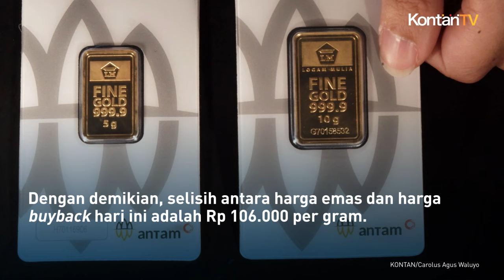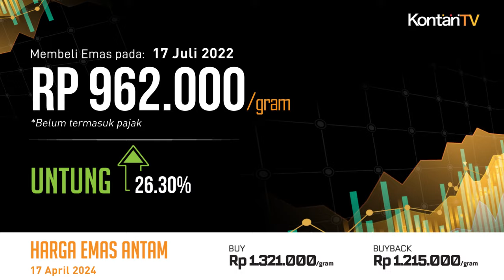Cuan 29,95%! Harga Emas Antam 17 April 2024 Bergeming, Pembeli 1,5 Tahun Senang!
Rabu (17/4) harga emas batangan bersertifikat yang tertera di laman resmi Logam Mulia, PT Aneka Tambang (ANTM) tetap pada harga Rp 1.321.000 per gram seperti harga sebelumnya.